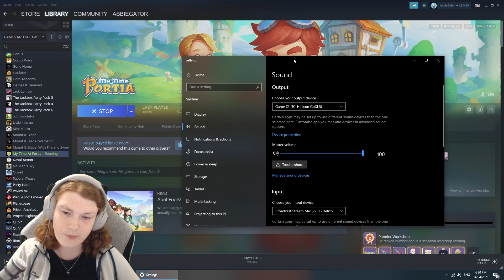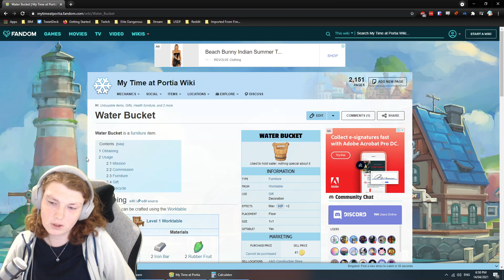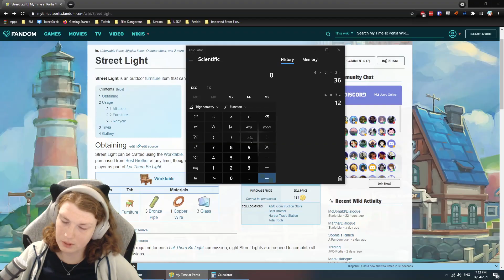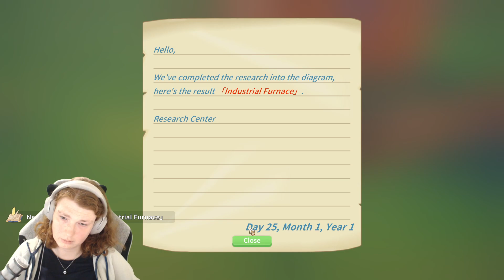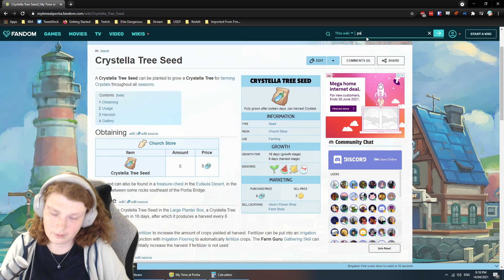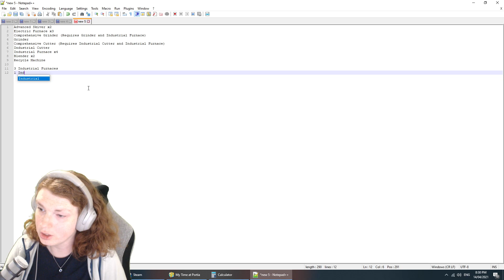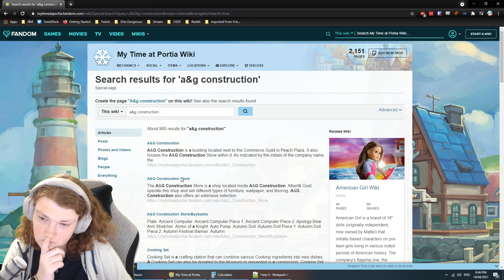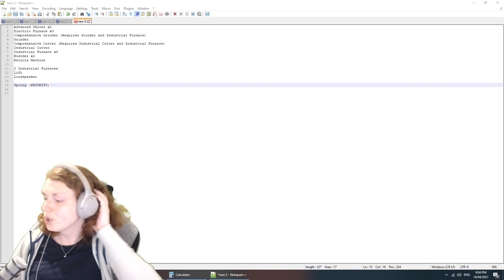[AUS] Dee Dees in Portia